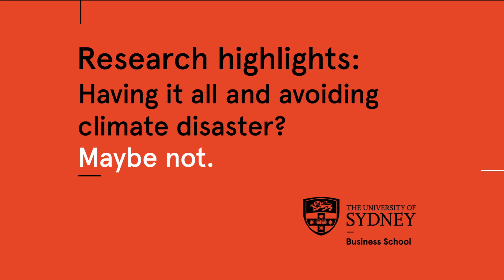Research Highlights: Having it all and avoiding climate disaster? Maybe not.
Professor Christopher Wright is casting new light on climate change and how business has contributed to combatting this global crisis. He has led a major research project into business responses to climate change and has two books coming out this year. One of them, Climate Change, Capitalism and Corporations: Processes of Creative Self-destruction, with fellow researcher, Professor Daniel Nyberg, is a sobering yet hopeful account of how corporate myths have slowed our response to human-caused climate change, and what we can do about it.